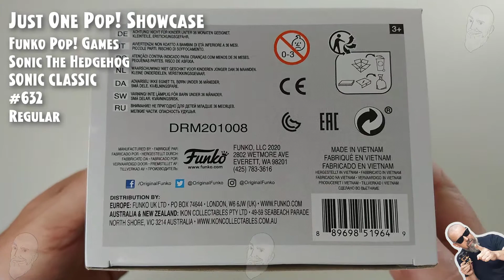Funko Pop Games - Sonic The Hedgehog - Classic Sonic - 632 // Just One Pop Showcase